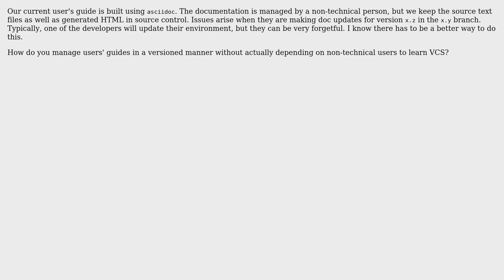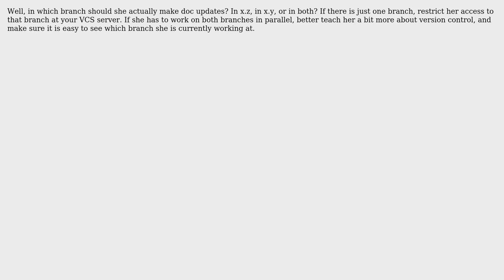Software Engineering: How to keep user's guide in lockstep with branches for a non-developer?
With thanks & praise to God, and with thanks to the many people who have made this project possible! | Content (except music & images) licensed under CC BY-SA | Music | Images & others | With thanks to user sarumont user Michael Durrant user jcmeloni user Doc Brown and the Stack Exchange Network Trademarks are property of their respective owners. You are responsible for your own actions.